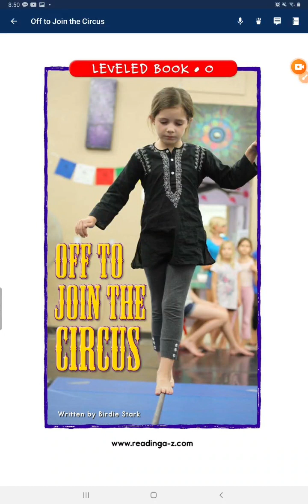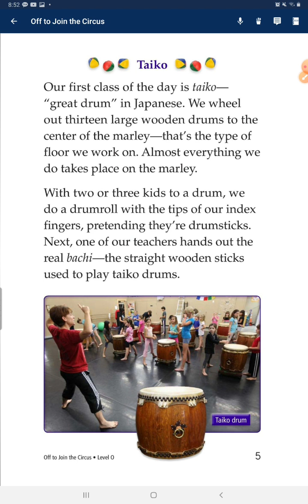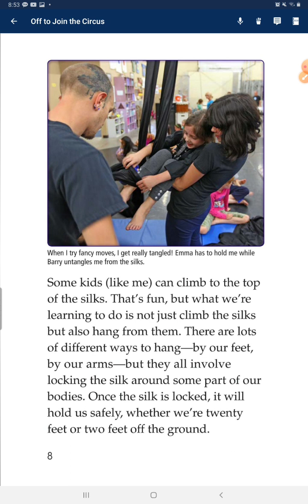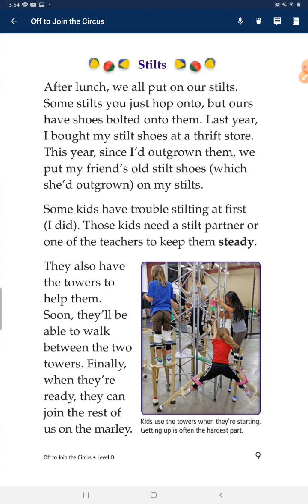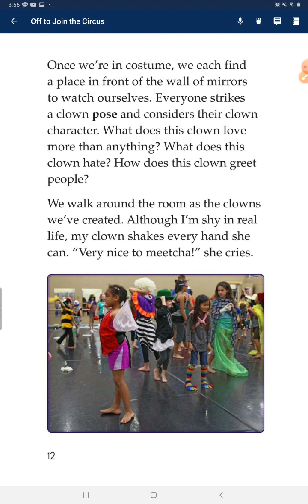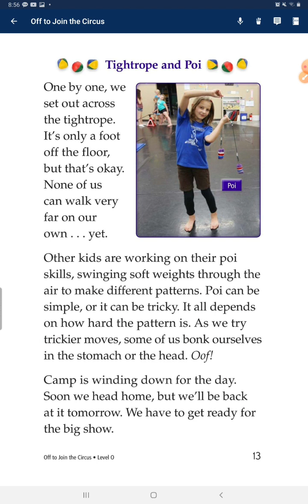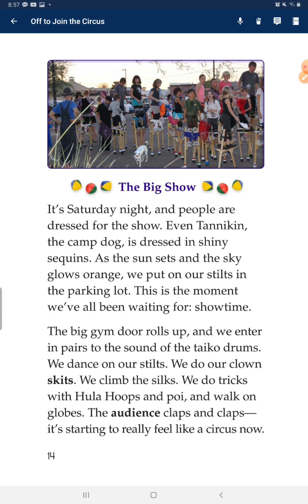691 #2023.08.31 Off to join the circus 🎪